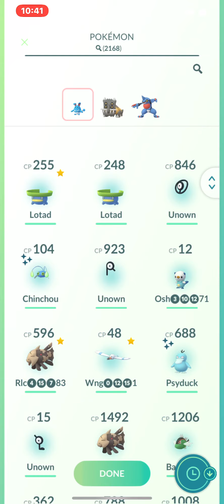I played insane.